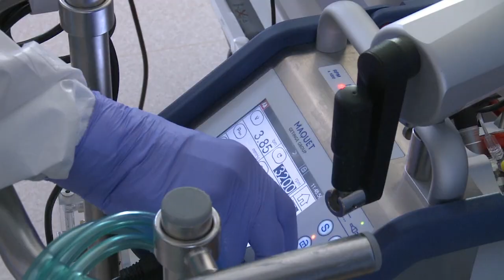В Польше число случаев заражений коронавирусом за сутки превысило 13 тысяч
Пациент больницы в Варшаве: "Я не знаю, как заразился"